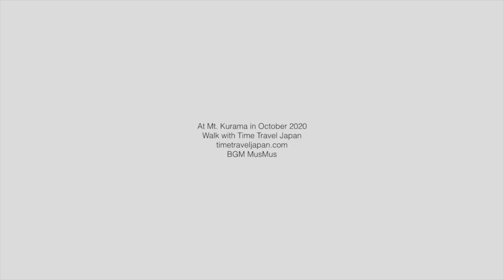4K60 Hike on the Mt Kurama 2020 Autumn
Enjoy the two minutes hike with me on the sacred mount Kurama in Kyoto, Japan.